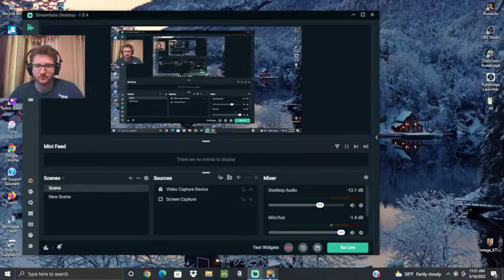How I Made Gems being F2P, Leaderboards Rant - Shop Titans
Revealing a few secrets on how I have been making gems and a few updates